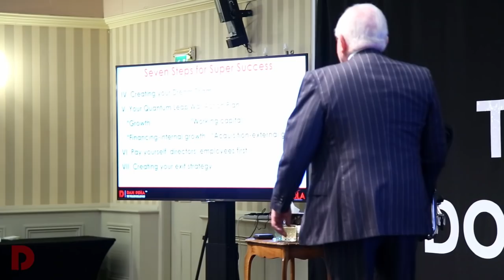Day 4 Part 1 | September 2020 | Dan Peña QLA Castle Seminar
The Quantum Leap Advantage (QLA) Castle Seminar

Business coaching leader Dan Peña's QLA Seminar at Guthrie Castle for September 2020 - Day 4 Part 1 .